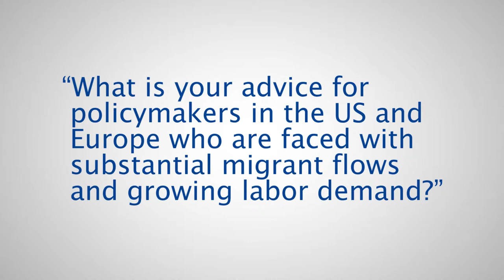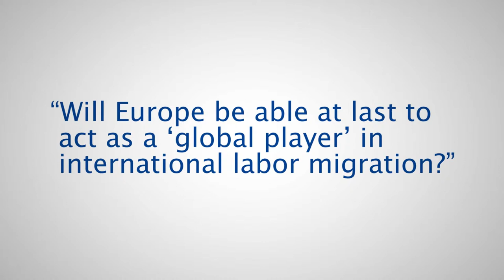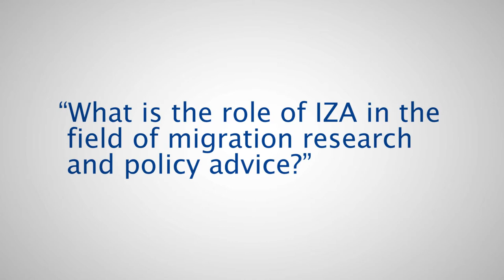The economics of citizenship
Don J. DeVoretz, IZA Research Fellow and Professor of Economics at the Simon Fraser University in Canada, talks about migration and the importance of citizenship.